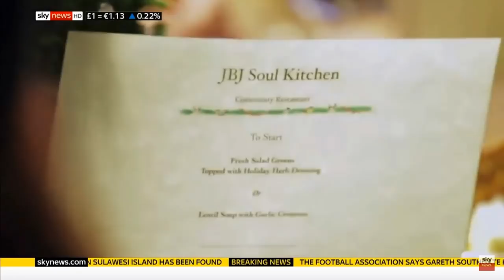Jon Bon Jovi on Sky News - Full Interview 2018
Jon Bon Jovi's interview with Kay Burley on October 4th 2018